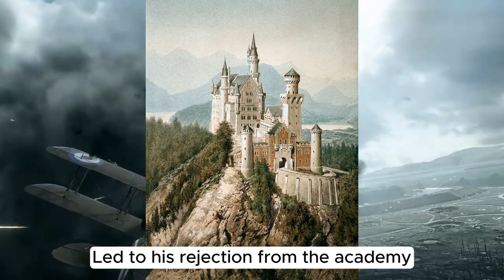Why Hitler was declined from Art school?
Sources:
1) Gunther, John (1940). Inside Europe. New York: Harper & Brothers. pp. 1–2.
2) "Adolf Hitler's Paintings". bytwerk.com.
3) Spotts, Frederic (2004). Hitler and the Power of Aesthetics. Overlook TP. p. 172.
4) Trust me bro